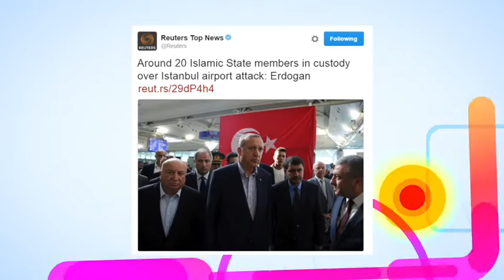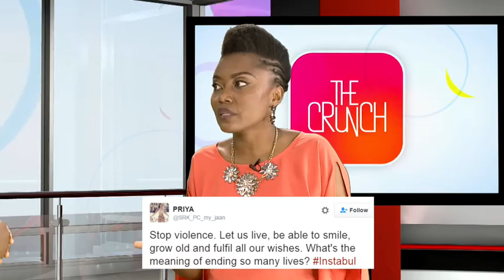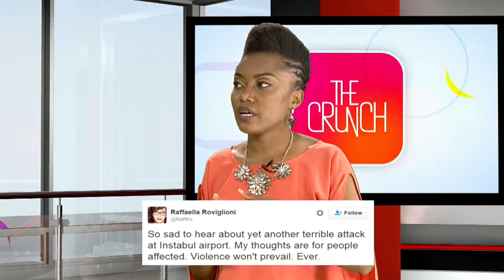HeadlineMonday Istanbul airport explosion - The Crunch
Catch Arit Okpo with our guest as they discuss the Istanbul attacks that occured 2 weeks ago in Turkey. Our guest on this episode is Jola Sotubo. She's the news editor, Pulse Nigeria.